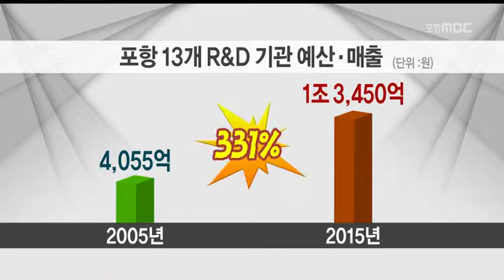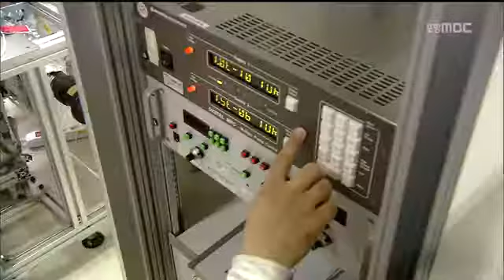[포항MBC뉴스]R&D 기관 지역기여 확대해야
R&D 기관 지역기여 확대해야